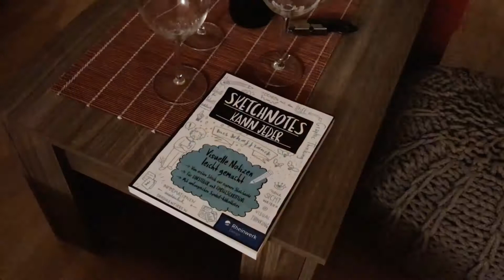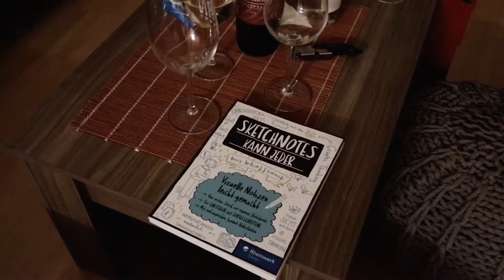VLOG #18 - Städtereise nach BRÜSSEL & mein Geburtstag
♥♥♥  Städtereise nach Brüssel ♥♥♥

wie ihr vielleicht wisst, liebe ich außer der Fotografie auch das Reisen. Neue Städte, Kulturen und Menschenlernen macht mir viel Spaß. Es war für mich ein sehr intensives Jahr, daher habe ich mir vorgenommen, immer wieder ein Wochenendtrip in eine Stadt zu machen. Gesagt, getan. Diesmal stand Brüssel, die Hauptstadt Belgiens, auf dem Programm. Ich kannte die Stadt noch nicht und dachte, es wäre bestimmt eine Reise wert.
Mein Fazit ist definitiv: Für ein Wochenende auf ein Wochenendtrip ganz nett und man erfährt interessante Dinge über die Stadt. Was mich jedoch in Brüssel sehr schockiert hat war nicht nur, dass es sehr teuer ist (ich bin eigentlich davon ausgegangen), sondern dass sehr viele Obdachlose und Bettler dort herumlaufen. Und mit vielen meine ich, dass Abends die ganze Straße voll davon ist. Wieso kann ich leider nicht sagen. Ebenso ist die Stadt relativ dreckig. Es liegen viele Müllsäcke am Straßenrand herum. Das hatte ich nicht erwartet. Das Wetter war nicht optimal, sehr kalt und ab und zu Nieselregen. Trotzdem hatten wir Glück, dass es nicht das ganze Wochenende geregnet hat. Ihr seht das ja dann selbst.

Ach ja, mein Geburtstag war ja auch noch ;) Schwarzwälder Kirschtorte von meiner Oma, ein tolles Bild von meinem Freund und ein fantastischer Adventskalender, den mir meine Schwester geschenkt hat und viele andere schöne Dinge mehr. Seht einfach selbst.
Alles Liebe
Eure Steffi